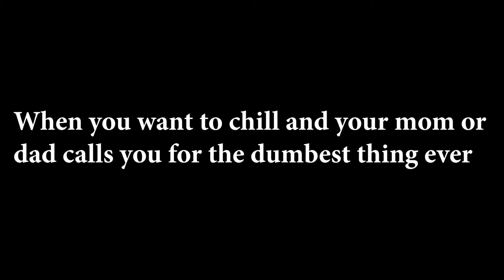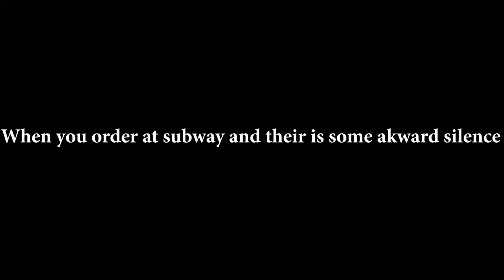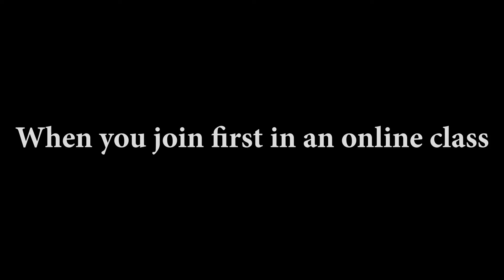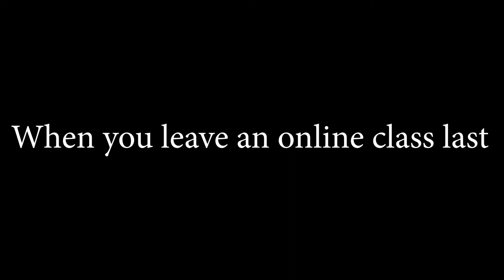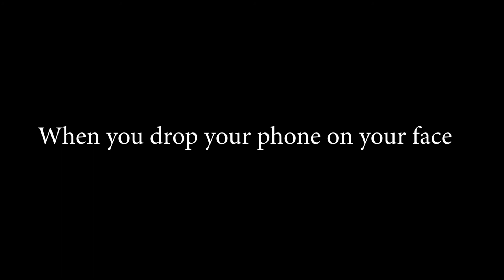Akward Moments be like...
We have all fell akward at some point of your lives!! In this video, there are some great examples. Hope you like it!!!